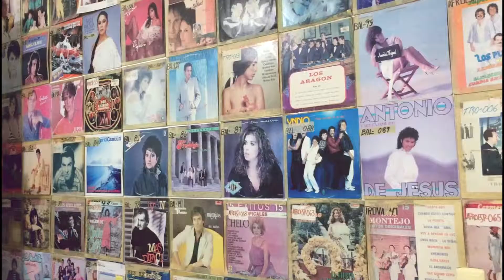33 aniversario chan santa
Un 23 de Abril de 1986 inició sus transmisiones Radio Chan Santa Cruz.
El Sistema Quintanarroense de Comunicación Social - SQCS los felicita por sus 33 Aniversario.